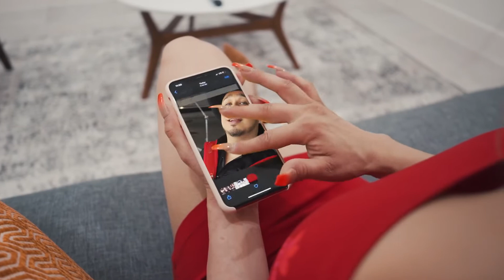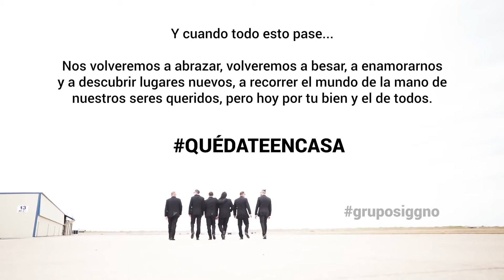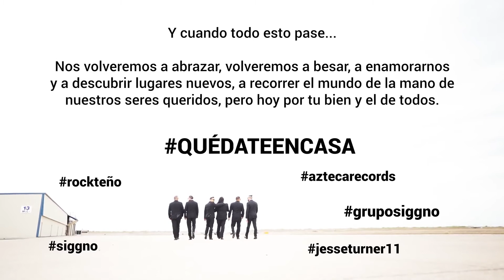Siggno Hashtag Video Oficial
Lo nuevo de Siggno Hashtag 2020